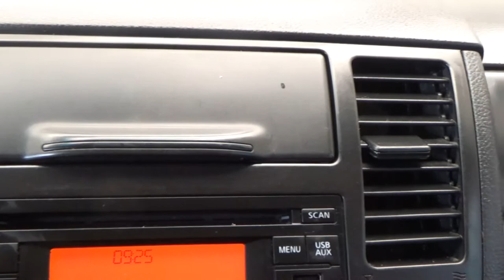Nissan / Tiida / 2016 - 6492